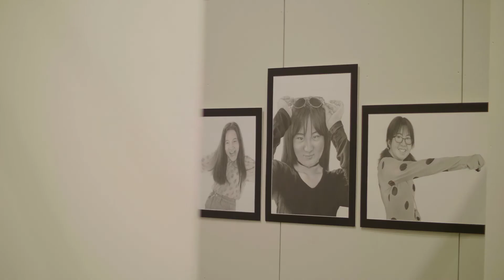Art Express 2019, Armory Gallery - Opening Night Showcase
ARTEXPRESS has returned to Sydney Olympic Park!
Join us at Newington Armory as we celebrate a collection of young Australian artists from the 2018 HSC visual arts examination.
Running 5 March - 28 April 2019

A Joint venture of the NSW Department of Education and the NSW Education Standards Authority, Art Express presents a series of exhibitions of exemplary bodies representing a broad range of subject matter, approaches, styles and media. These works reflect the high quality of Visual Arts education in New South Wales.

With works from 60 students, this year’s Armory Gallery presentation is again the largest of all the metropolitan exhibitions.

ARTEXPRESS at the Armory is curated by Danielle Gullotta and is coordinated by Sydney Olympic Park in association with the Arts Unit.